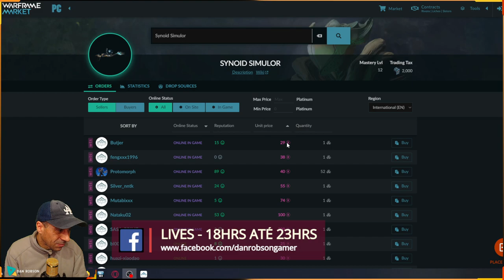WARFRAME - Build do Revenant para sobrevivência modo Aço + Dicas para Caçadas Arcontes